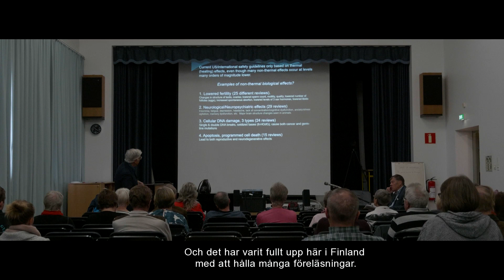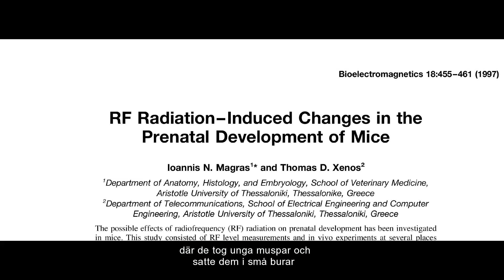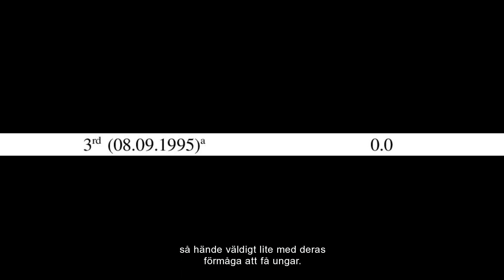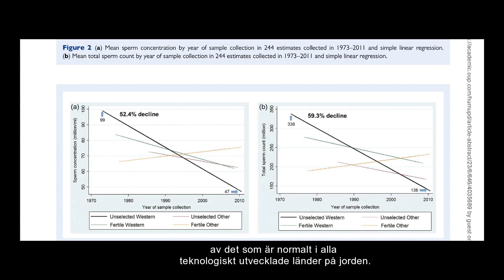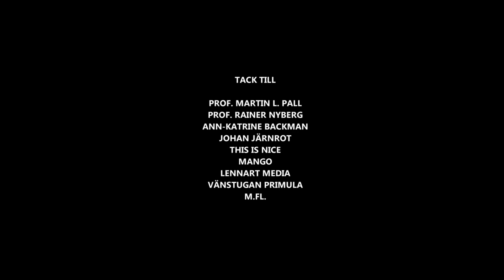Strålningens Effekter - avsnitt 1: Kristinestad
Under hösten 2019 besökte en forskare Finland för att informera om strålningens effekter på hälsan.  Professor Martin L. Pall föreläste i Riksdagen och på Universitetet i Helsingfors, i Tammerfors, Vasa och Närpes.

Den 13:e oktober hölls föreläsningen, av särskild anledning, i Kristinestad.